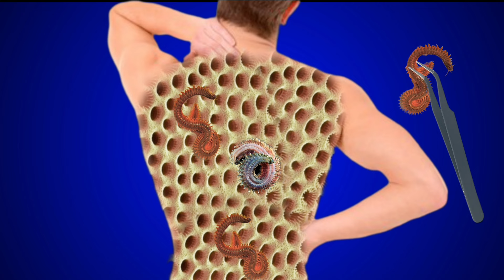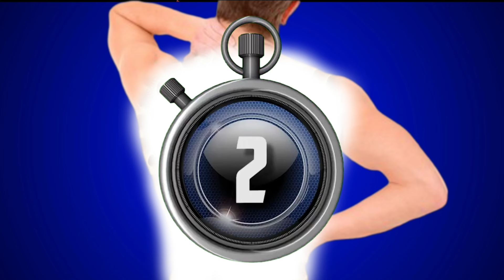Asmr urgent surgery from infacted back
Asmr urgent surgery from infacted back | Asmr back surgery

animation
 asmr
 asmr adhd
asmr compilation
asmr doctor
 asmr ear
asmr fr
asmr glow
asmr makeup
asmr massage
asmr roleplay
 asmr sleep
asmr sounds
 asmr tapping
asmr tiktok
asmr tiktok compilation
asmr tingles
asmr triggers
asmr video
asmr whispering
 fast asmr
glow asmr
 jojo asmr
 jojos asmr